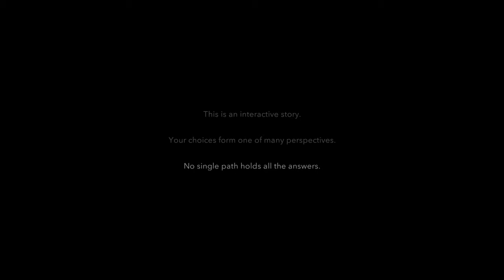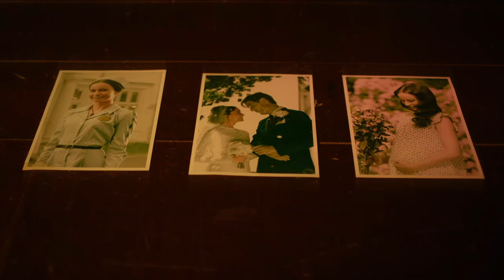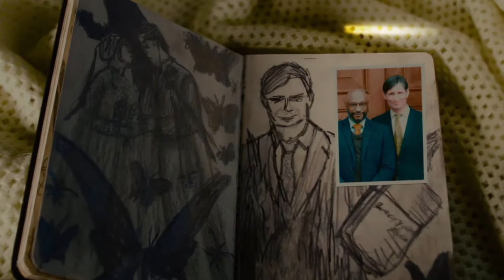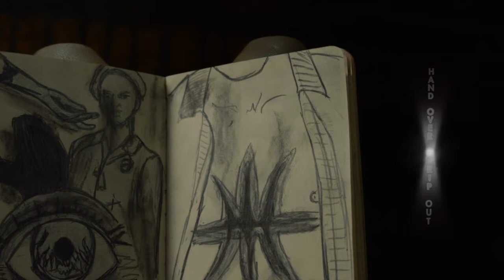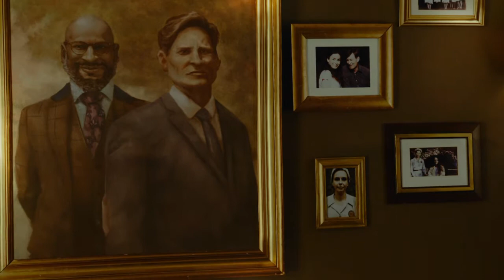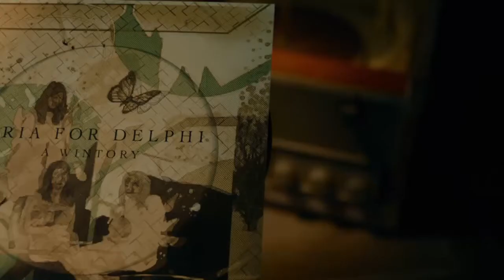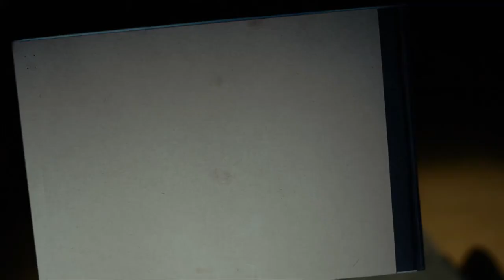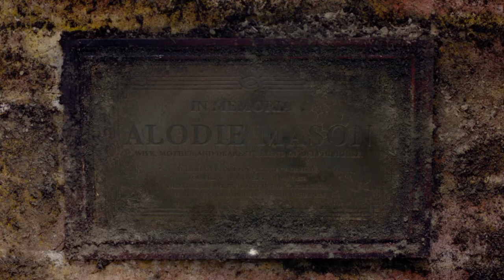Erica_Part 1